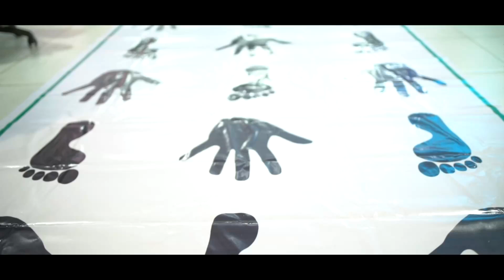virtual tour of lion's den resort.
lion's den resort is parapdise of gir forest
let's go for virtual tour of lion's den resort.